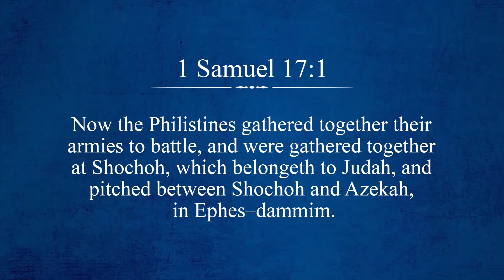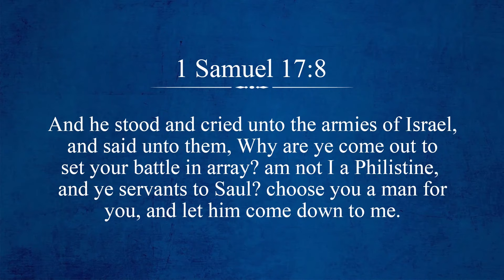[English] The Guidance of the Holy Spirit - Winter Camp Academy